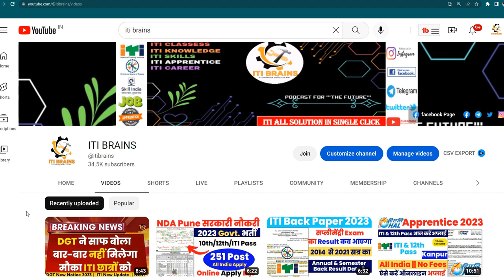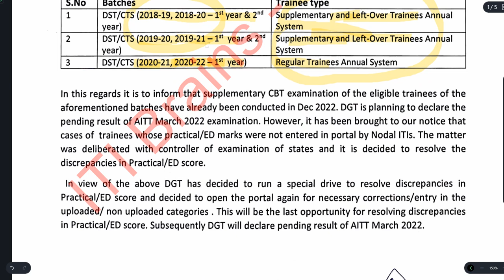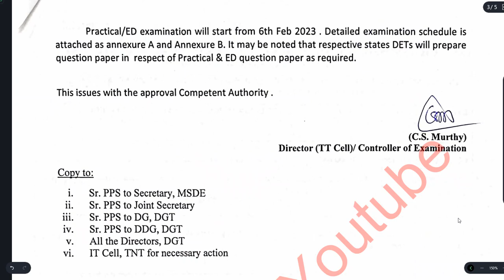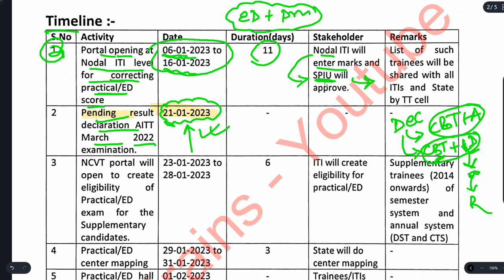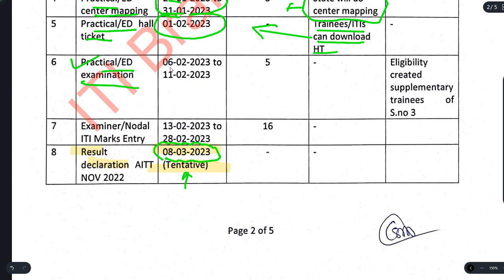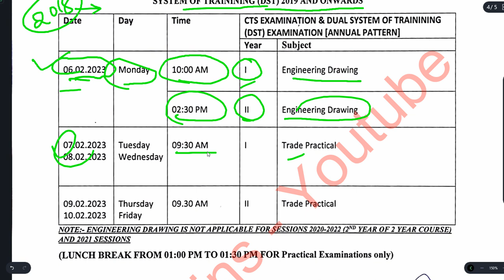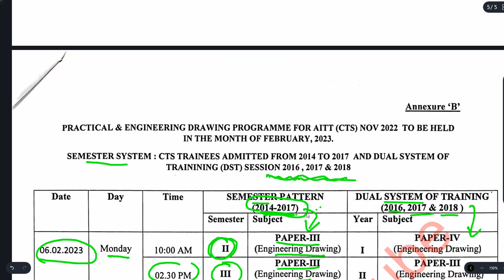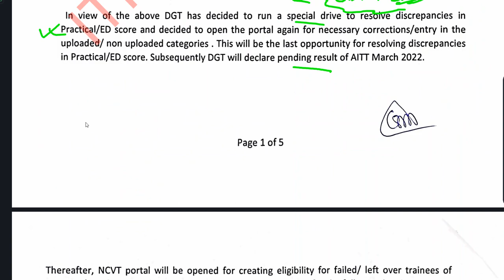ITI ED Practical Exam Date & Result Date आया, DGT New Update, ITI Backpaper result kab aayega